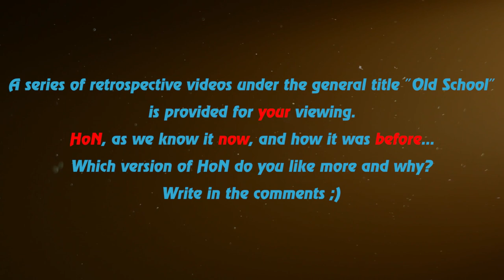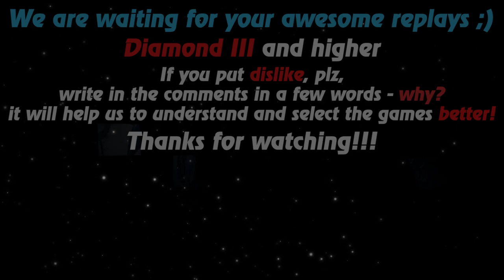HoN replays - Rally - Immortal - 🇵🇭 `LoRdFrAnZ` Gold I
Watch a new hon replays by Replays HoN team about Rally, who makes 20 kills in 30 minutes & gets immortal

Game: heroes of newerth, hon
Version: 4.5.5
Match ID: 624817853